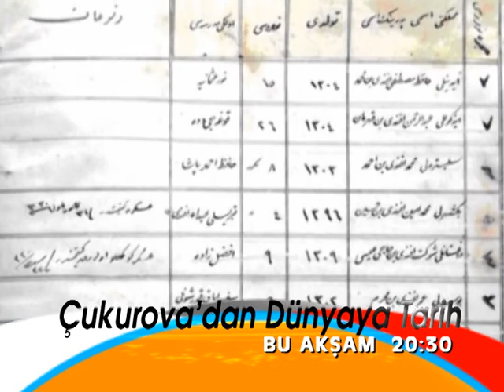çanakkale'nin gözyaşları , adana koza tv fragman, cezmi yurtsever